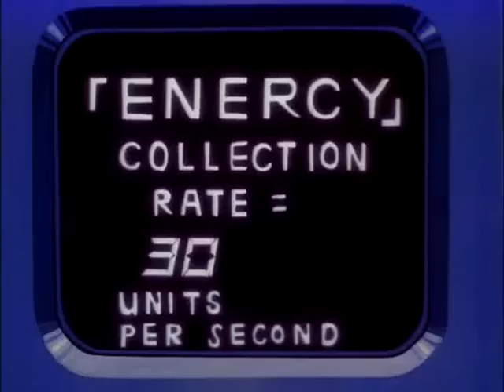transformers episode 11 - The ultimate doom Brainwash part 1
transformers episode 11 - The ultimate doom, Brainwash part 1 of 3